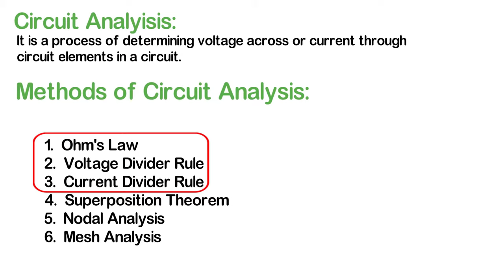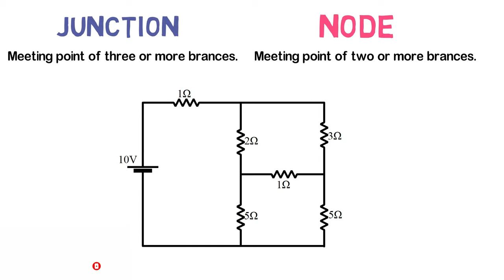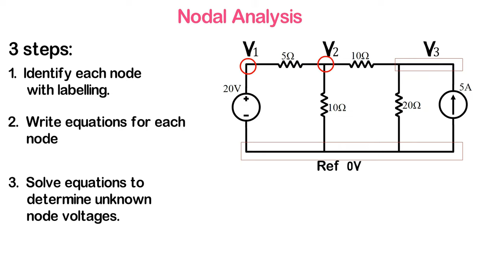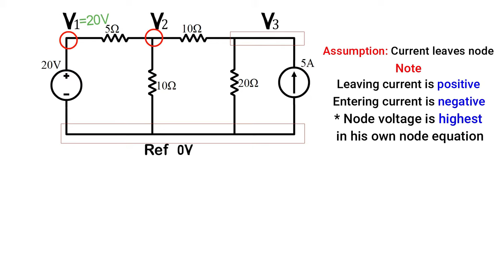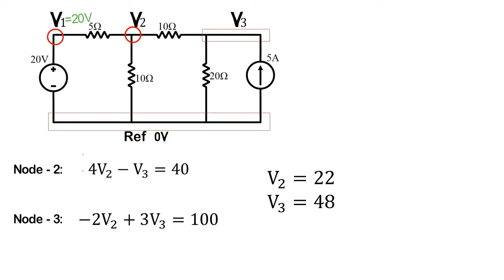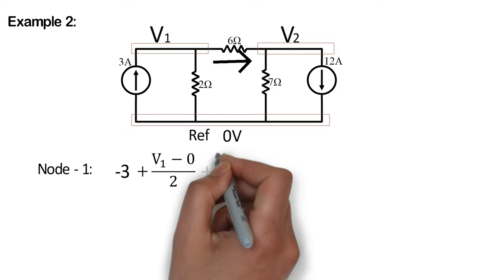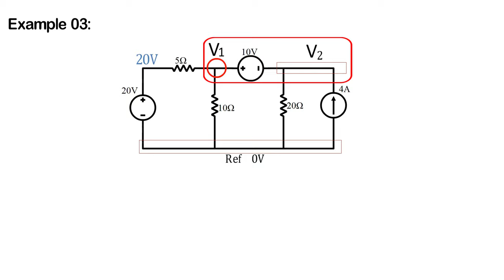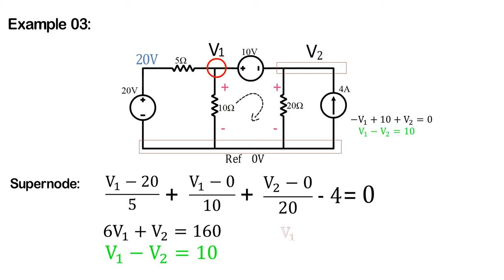Nodal Analysis (Bangla Tutorial) | DC Circuit | Basic Electrical Engineering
Nodal Analysis in dc circuit (bangla tutorial) is explained in this video. From this video, you will learn:
1) What is Nodal Analysis?
2) How to apply nodal analysis in dc circuit?
3) What is Supernode?
4) How to apply nodal analysis when supernode is present in circuit?
5) Three solved problems related to above mentioned topic.